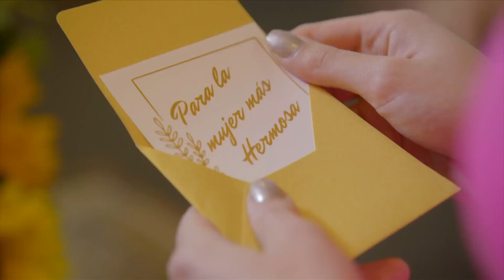Dulce se enamora de Héctor | La Rosa de Guadalupe 4/8 | Dulce como su nombre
Dulce conoce a Héctor un chico muy apuesto, su mamá le aconseja que él es un buen partido ya que su familia tiene mucho dinero.